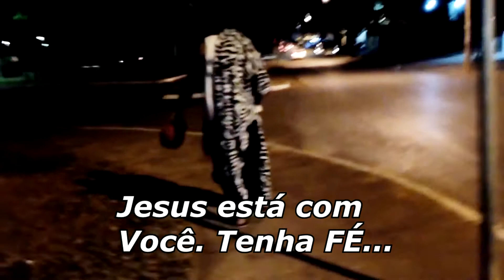Birajay feat J.A - Jesus te Ama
Curta os melhores rappers aqui!!!